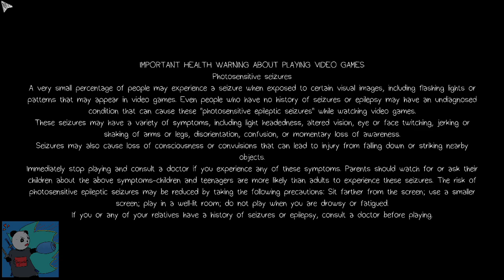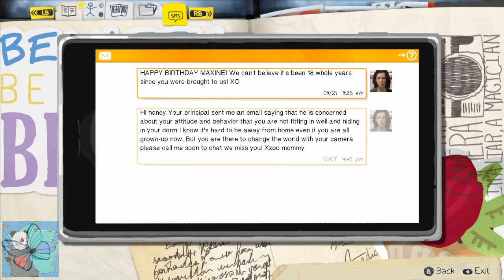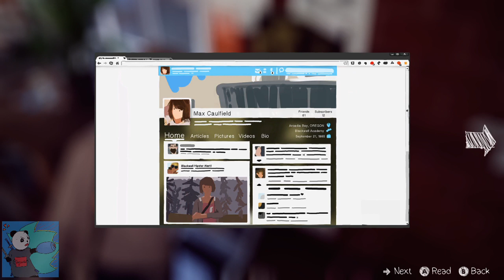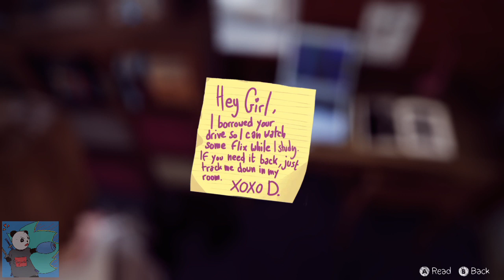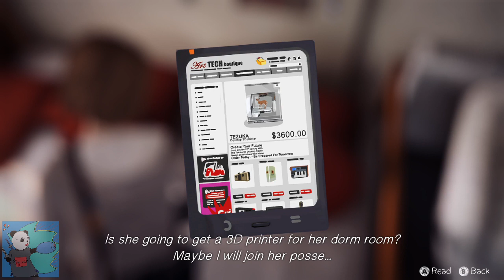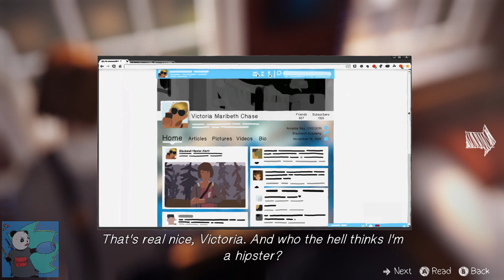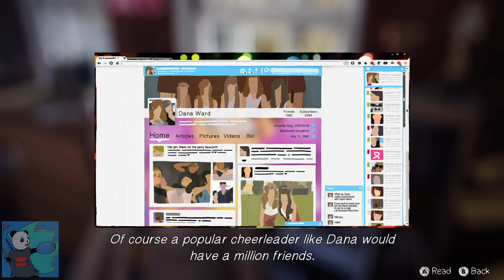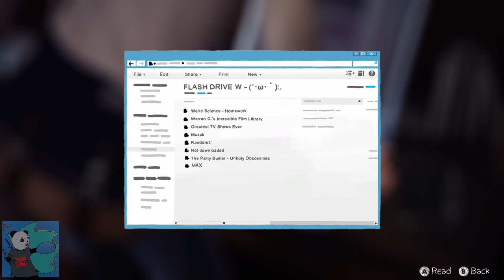Panda Plays - Life Is Strange #3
Why is everything so damn dramatic in this game?

Was high school really this dramatic for anyone else?

I mean I'm enjoying it because I get to do super stupid voices, but seriously...

I appreciate seeing a panda in this game! ♥